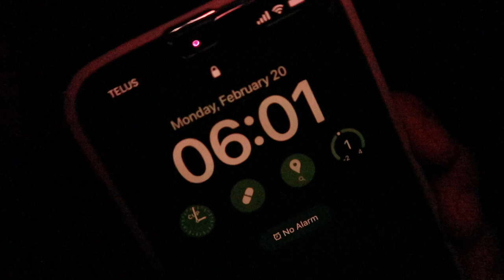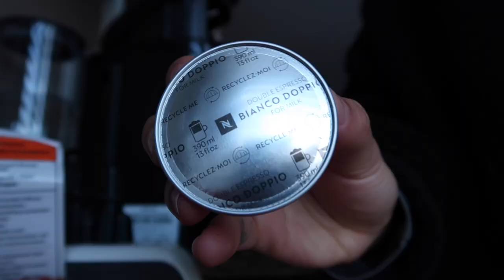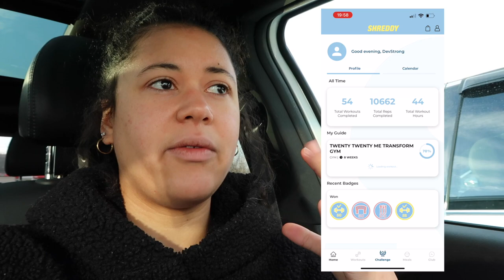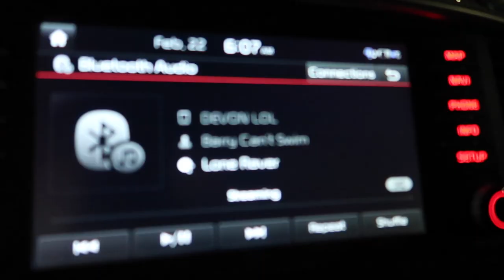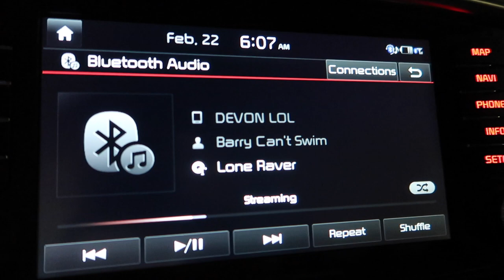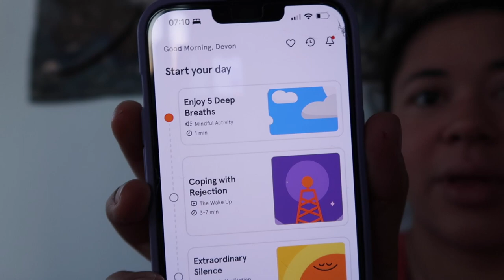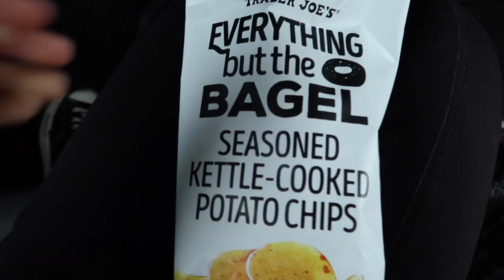whistler snowboarding, travelling, birthday celebrations, Devon Diaries preview - weekly vlog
Tune into a preview of my upcoming series - Devon Diaries ✨ enjoy, I love you all!

Thank you for joining me on this journey. I appreciate you more than you know.
Devon Jillian